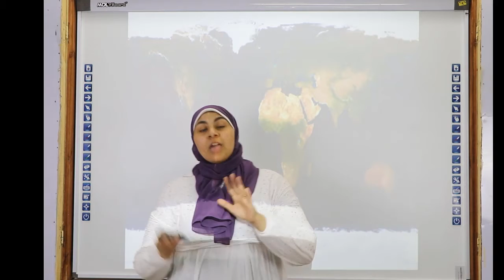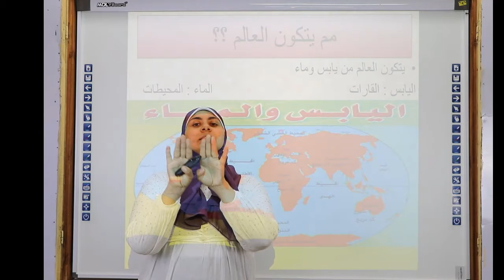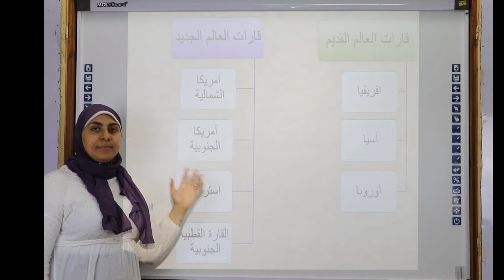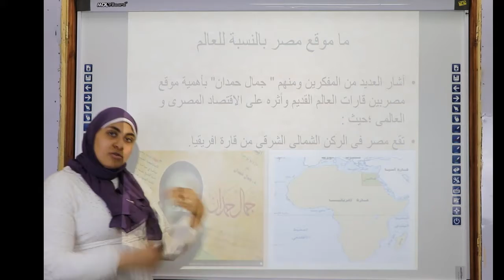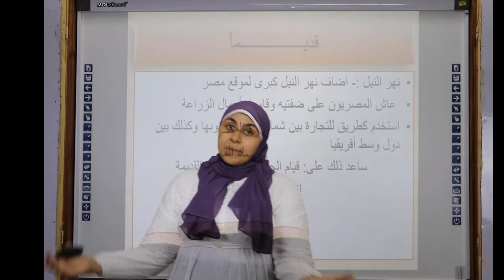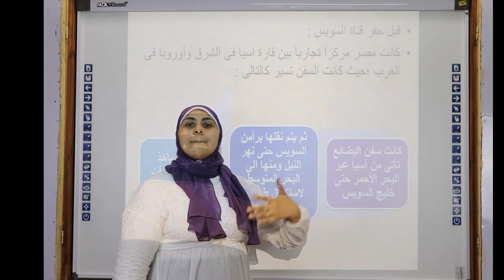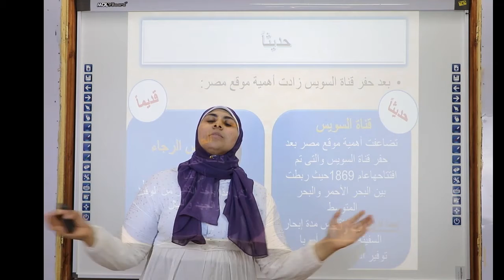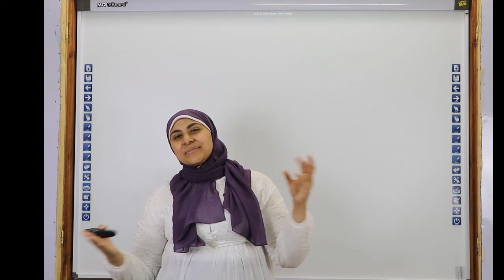موقع مصر بالنسبة للعالم دراسات 4ب